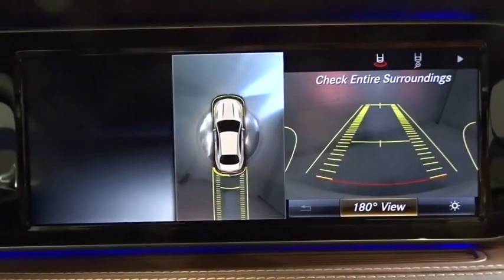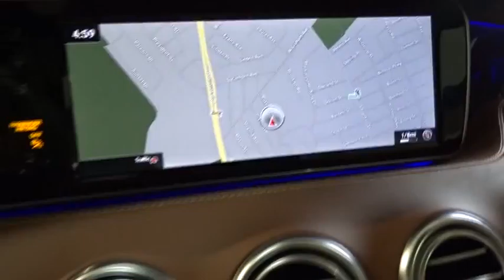2016 Mercedes-Benz S-Class Walk-Around Rockville Centre, Nassau, Long Island, New York, Queens, NY G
2016 Mercedes-Benz S-Class Walk-Around
2016 Mercedes-Benz S-Class AMG S63 - Stock#: GA018077 - VIN#: WDDXJ7JB4GA018077

ALL WHEEL DRIVE, NAVIGATION, BLUETOOTH, MOONROOF, MP3 Player, KEYLESS ENTRY, SAT RADIO, TURBOCHARGED, HARD DRIVE MEDIA STORAGE, AMG, ALLOY WHEELS! There's something to be said for sleek, quiet sophistication. The slim, nearly seamless sedan design is easy on the eyes. There is also the option of the S-Class Coupe for those who prefer sporty looks or the Mercedes-Maybach S600 for luxury with longer wheelbase. The cabin is a handcrafted haven just for you. Nearly every surface is fashioned to your liking, from rich woods to polished aluminums, you'll have a car that truly represents your style. Make things intimate with nearly 300 LED lights in various colors to set your cabin aglow. The S-Class is more than eye candy - it treats every sense. Head and arm rests can be heated and seats have a massage setting - even a hot stone effect to ease tension. Keep your sense of smell sharp with the option to double filter cabin air or infuse it with an innovative aroma therapy system. With the 449hp biturbo V-8, you'll hit 60mph in just 4.8 seconds. Need more pep in your step? The S63 AMG 4MATIC hauls 577hp from 0-60 in 3.9 seconds with 664lb-ft of torque. Also available for the S600 and S65 AMG Sedans is a 6.0L biturbo V-12 for even more power. Providing stable comfort, any suspension will adjust leveling for optimum handling. Opt for the AIRMATIC and expect a quicker, lighter response than ever before. Or be a pioneer with the 1st camera-assisted MAGIC BODY CONTROL; which sees bumps in the road before you reach them, adjusting to quell them in real time. Stay up on trends with a 12.3in display screen for navigation, entertainment, and vehicle settings. Keep your ears happy with a Burmester sound system, choose lush surround sound or the new 3-D audio system - taking audio quality to a whole new level. Never miss a moment with the mbrace package which keeps you connected with access to Google Maps, Yelp, emergency and concierge services.